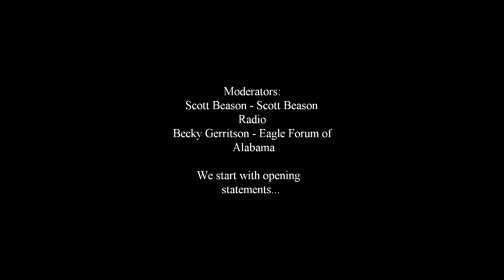AL Secretary of State Forum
AL Secretary of State Forum featuring Wes Allen & Jim Zeigler

Video is from Facebook live-stream on "Eagle Forum of AL" page. (Gardendale Civic Center 6.13.22)

Moderators: Scott Beason - Scott Beason Radio and Becky Gerritson - Eagle Forum of Alabama